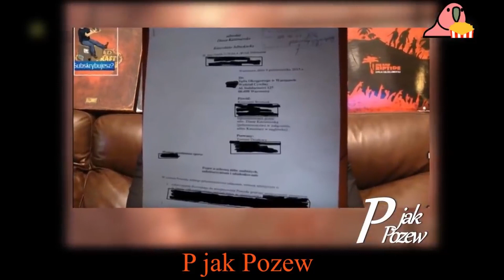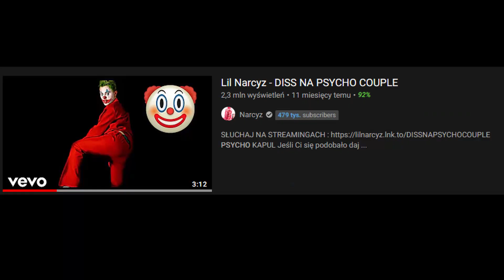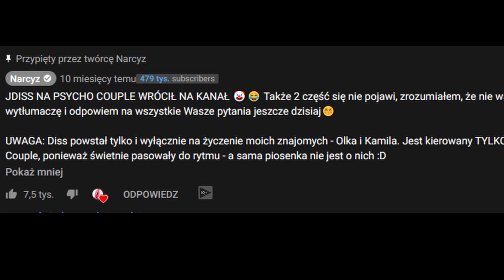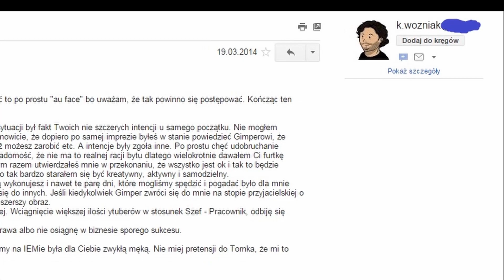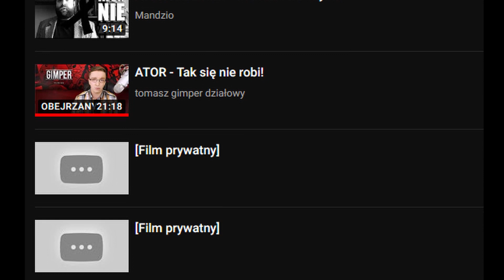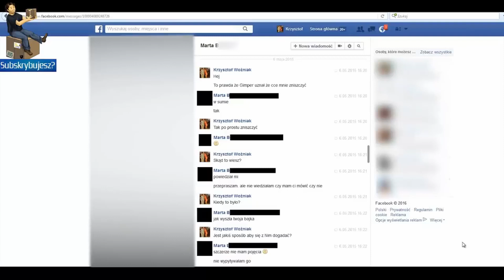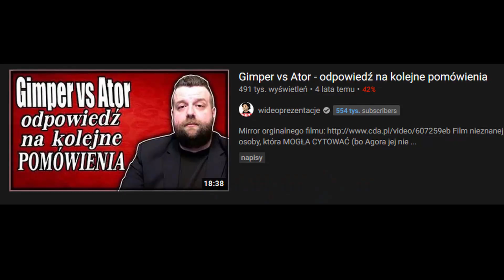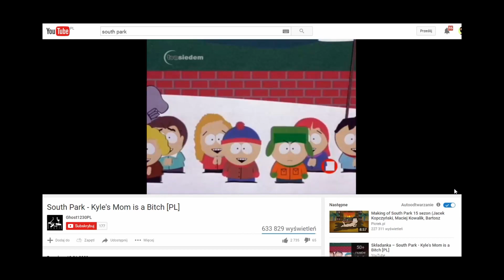WIELKIE POZWY YOUTUBERÓW (cz. 2)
Siemcia, dzisiaj druga część pozwów. Tym razem wzięłam na tapet dramę Psycho Couple i Narcyza, Deejayapallaside'a i wszystkich go komentujących, oraz najgłośniejszą dramę, tj. Ator vs Gimper.

Spis treści:
Wstęp 00:00
Deejaypallaside vs wszyscy 00:58
Psycho Couple vs Narcyz 5:54
Ator vs Gimper 9:53

Źródła:
Narcyz

The Happy Family
Levir
prostozkartonu
wideoprezentacje
Ator Odpowiada na Pytania Widzów m.in o Przeszłość i Ocena Konfederacji Korwin Braun Q&A Komentator (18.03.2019)